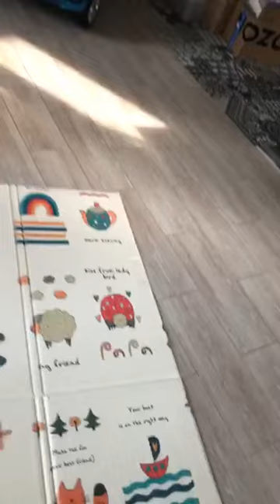Паша Техник mixtape 27.05.2020